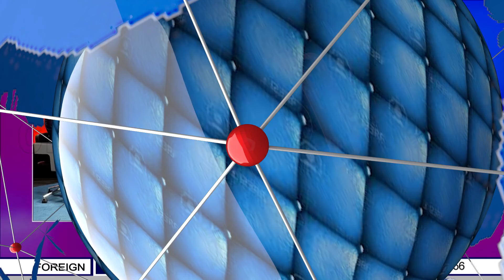COVID-19: You Can’t Quarantine Hunger - Peter Obi